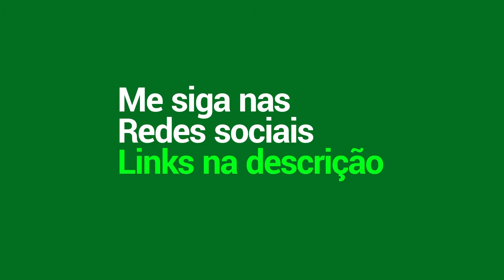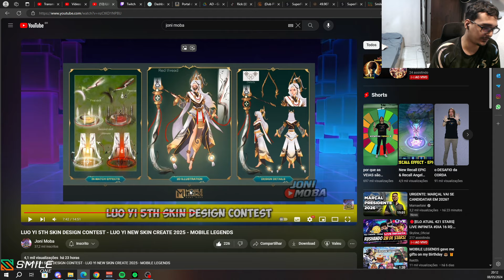A COMUNIDADE CRIOU ESSAS SKINS ABSURDAS PRA LUO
1 em cada 6 pessoas no mundo joga MLBB!